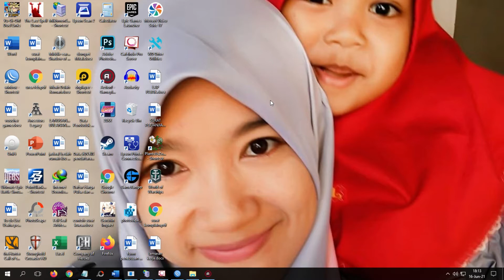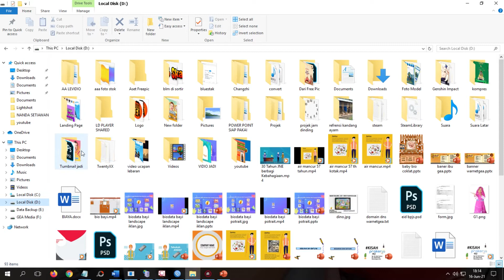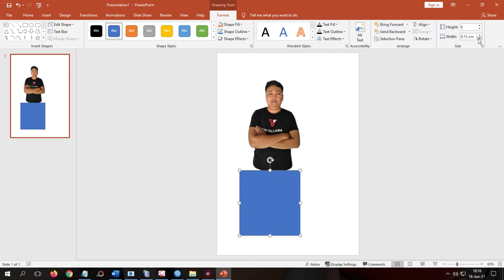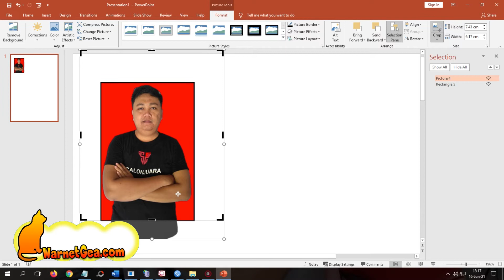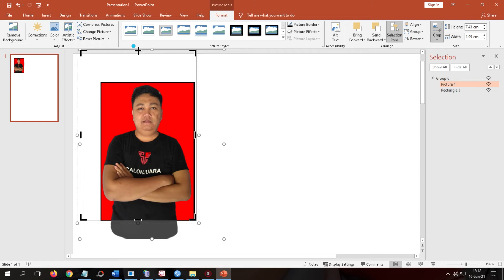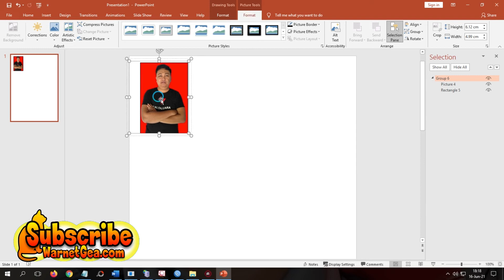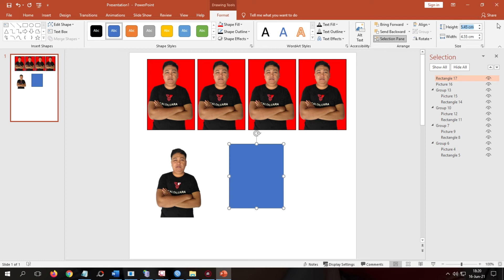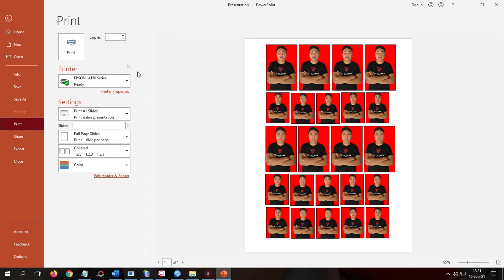Tutorial Cetak Pas Photo Dengan Power Point 2016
Assalamualaikum, di vidio kali ini saya akan memberikan tutorial mencetak pas photo hanya dengan microsoft power point, power point bisa menjadi alternatif mencetak photo ataupun pas photo bahkan di power point versi 2016 ini kalian bisa menghilangkan background photo. Power point bisanya ada pada setiap komputer, karena jika meginstal microsoft office maka otomatis akan terinstal juga, bisa di katakan power point merupakan software sejuta umat ya kan hehehe

demikian silahkan saja disimak vidio nya semoga bermanfaat.
wassalamualaikum.